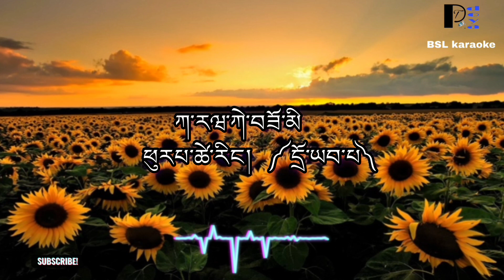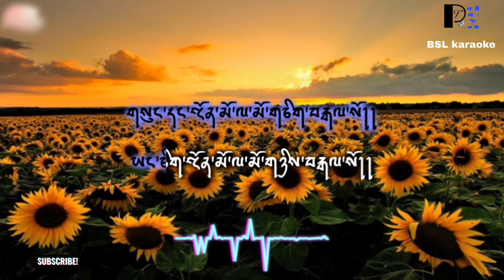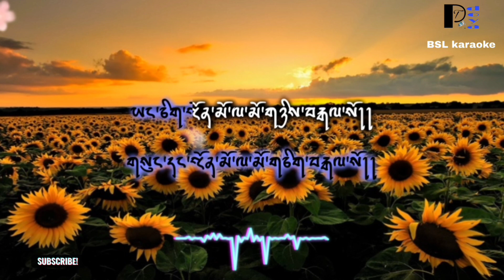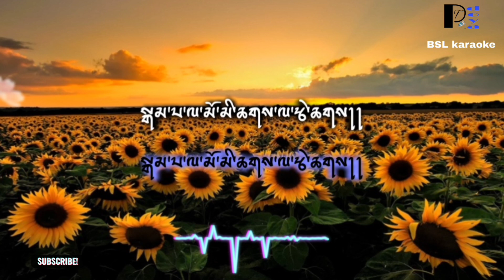Sung da nyenmo -Tshering Ptsho(Tangpa) Boedra@bhutanesesonglyricalkaraoke [vocal off]